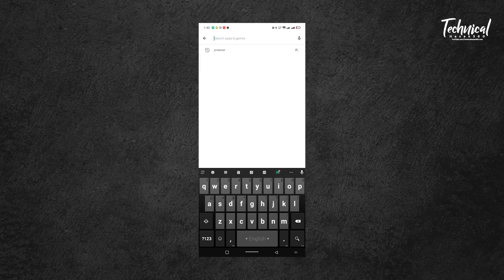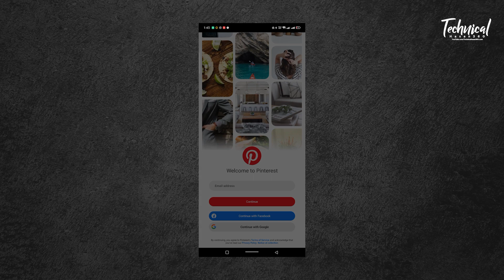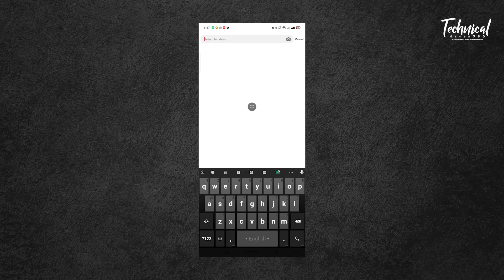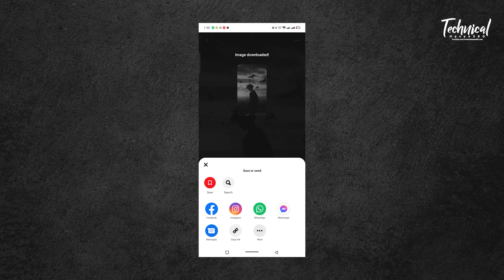How To Download Background Photo || Status Video Background How To Find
Video Title

HELLO FRIENDS

New Trending Name design
New Video editing
Vital topic
Instagram viral status video
Social media viral video editing
Online viral topic